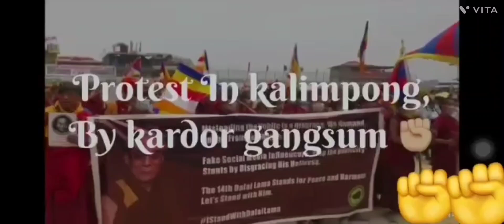Pls share this video from kalimpomg 🙏✊istandwithdalailama longlive14thdailailama🙏